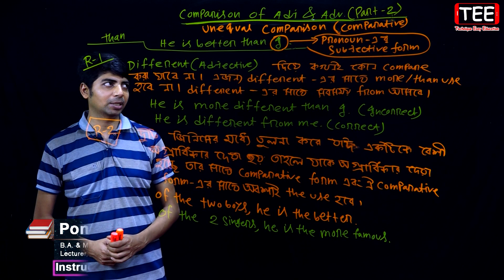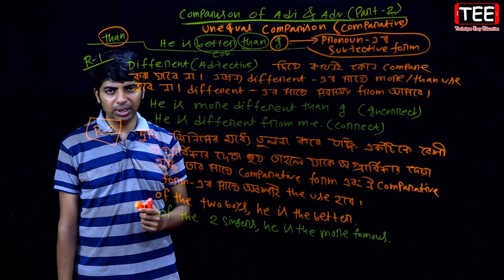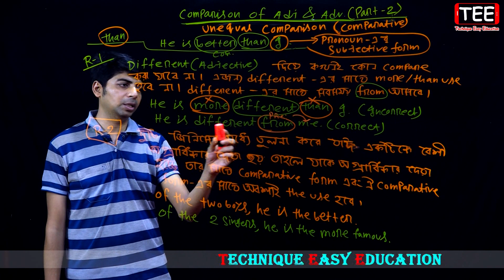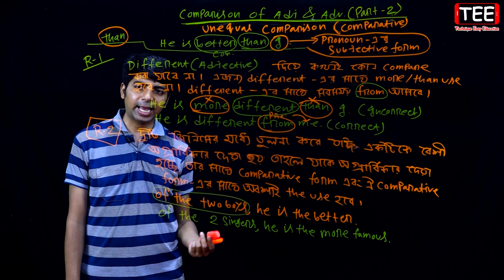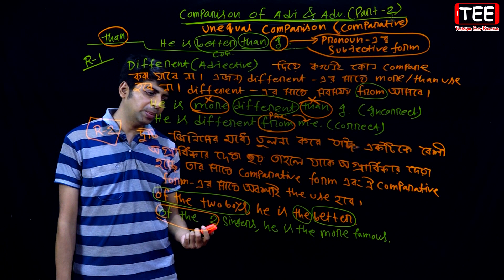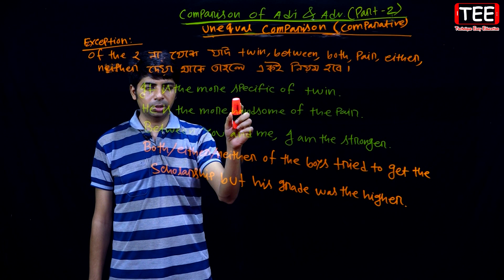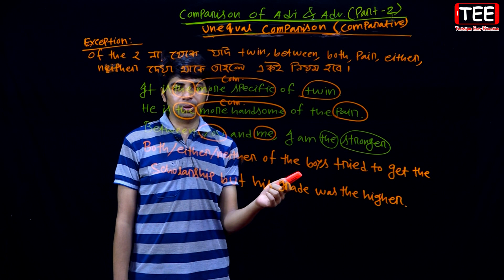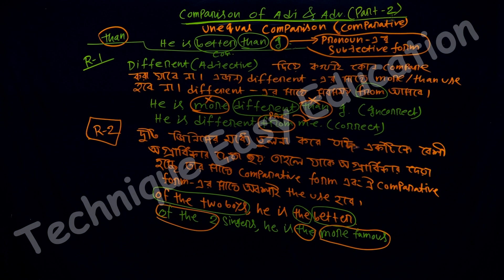Comparison Of Adjective & Adverb | Part-2 | SSC HSC Admission & Job | English 2nd Paper | Grammar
Admission & Job
SSC HSC JOB
Comparison Of Adjective & Adverb (Part-2)
Comparison Of Adjective & Adverb in English grammar
Comparison Of Adjective & Adverb definition and types
Use of Comparison Of Adjective & Adverb with examples